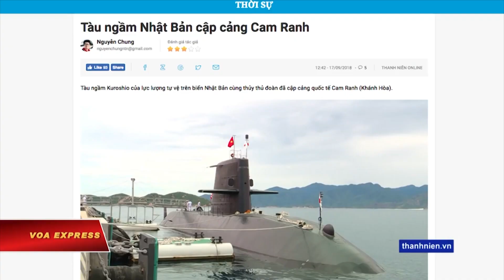VIETV NEWS@NITE 18 SEP 2018 PART 03